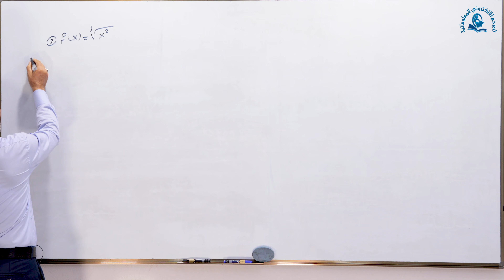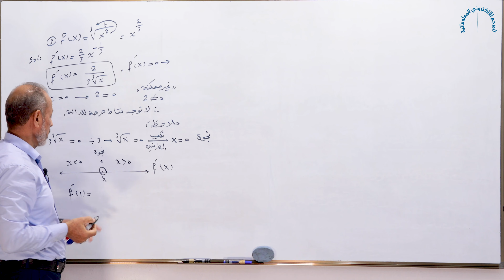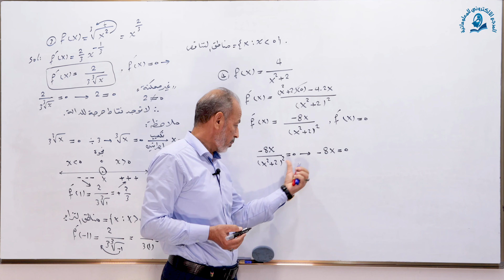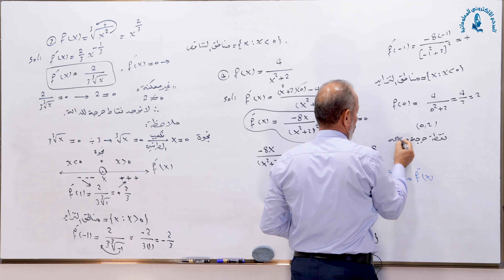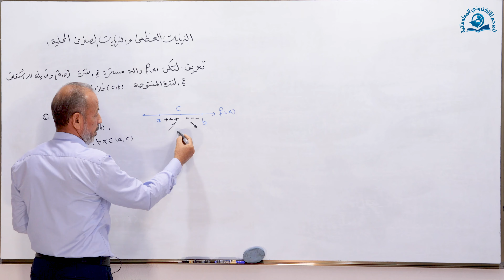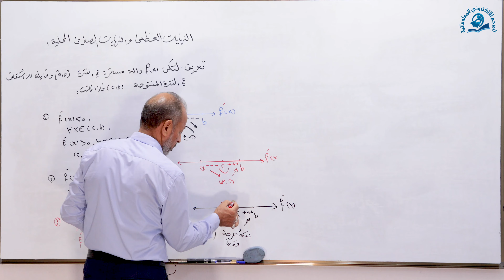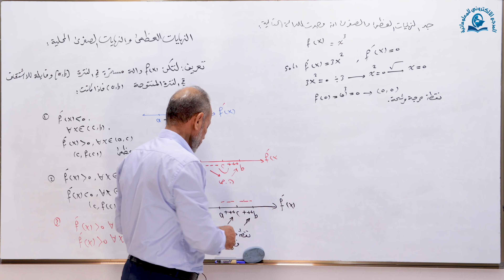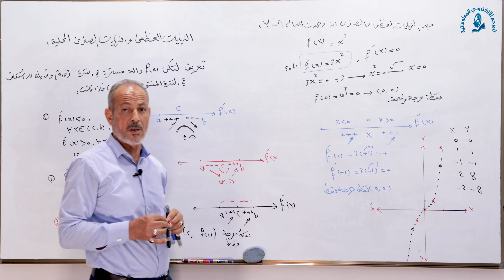مادة الرياضيات للصف السادس الاعدادي : النهايات العظمى والصغرى الجزء الاول